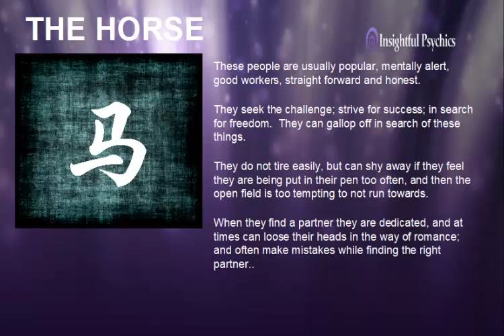the horse in the Chinese Zodiac and Astrology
for more information on the horse in the Chinese horoscope or sometimes referred to as the Chinese zodiac